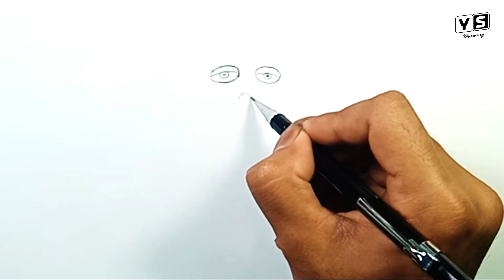How to draw Buzz From Toy Story